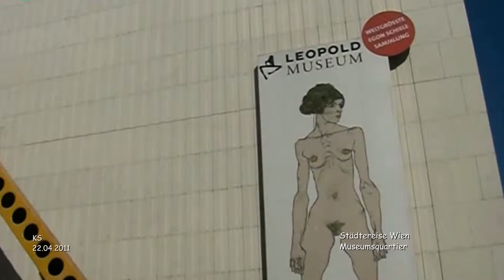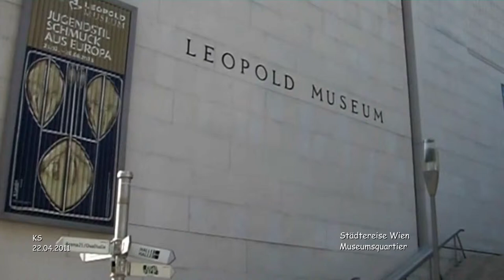Museumsquartier - Wien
Wien - Städtereise
Ostern 2011 - Tag 2 - Film 19

Museumsquartier

Das MuseumsQuartier, kurz MQ, ist ein Areal im 7. Wiener Gemeindebezirk Neubau nahe dem Zentrum der Stadt. Das Angebot reicht von bildender und darstellender Kunst, Architektur, Musik, Mode, Theater, Tanz, Literatur, Kinderkultur, bis hin zu den Neuen Medien. Zum Zeitpunkt seiner Fertigstellung war es das achtgrößte Kulturareal der Welt.

Das MuseumsQuartier befindet sich, von der Ringstraße aus gesehen, jenseits des Maria-Theresien-Platzes mit Natur- und Kunsthistorischem Museum, an der so genannten Zweierlinie. Weitere Sehenswürdigkeiten in der Nähe sind z. B. das Volkstheater, das historische Gebäude der ehemaligen Hofstallungen stammt aus dem 18. und 19. Jahrhundert. Die Fassade des Gebäudes ist die längste Barockfassade in der österreichischen Hauptstadt.

Die 1725 als kaiserliche Hofstallungen angelegten Gebäude wurden 1922 zum Messepalast umfunktioniert und entsprechend adaptiert. Im April 1998 begann der Umbau zum MQ, das drei Jahre später in zwei Etappen (Juni und September 2001) eröffnet werden konnte. Den ursprünglichen, barocken Gebäuden des Komplexes steht heute die moderne Architektur der neu errichteten Museumsbauten gegenüber.